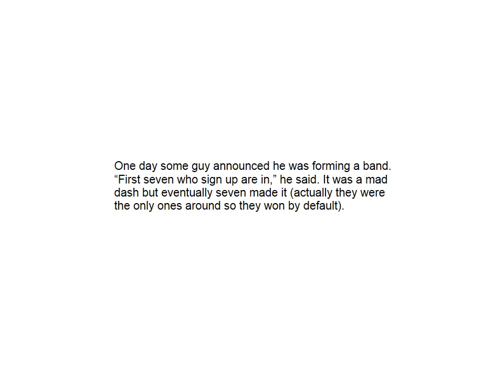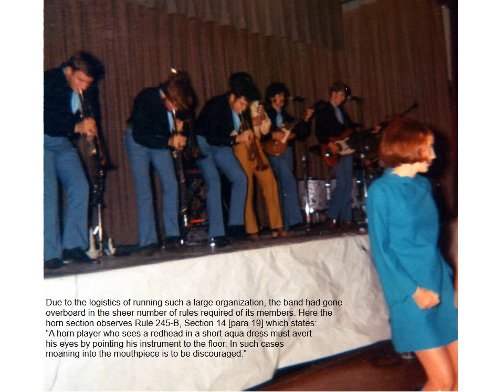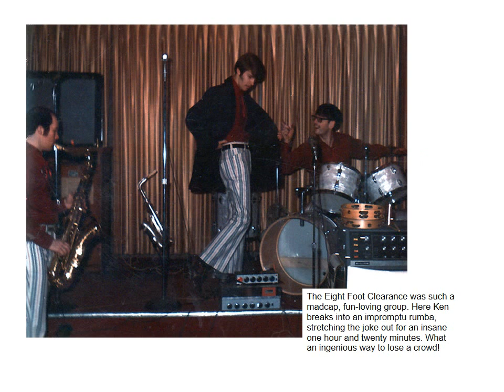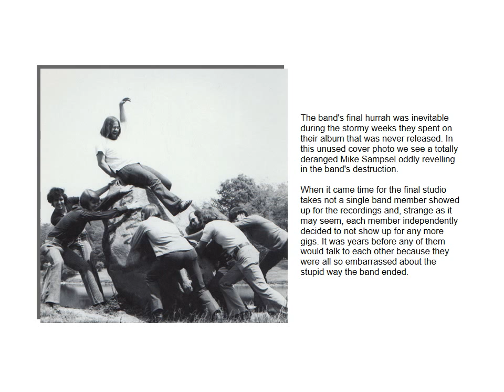8foothistory60pptvideo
The true story of the popular 8-Foot Clearance/Pegasus bands from the 1970s.